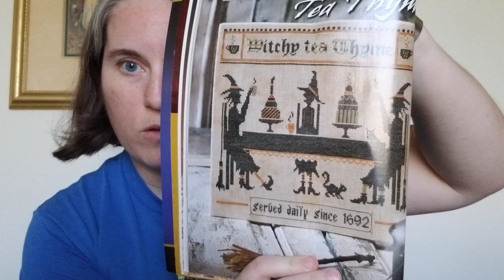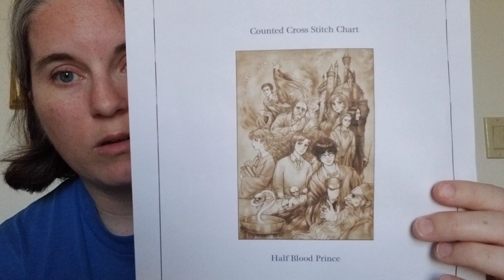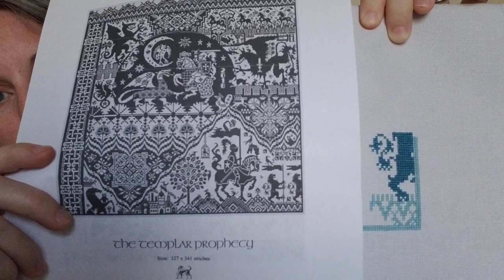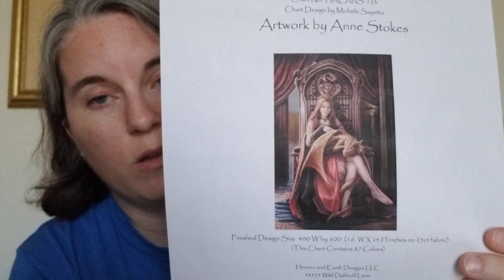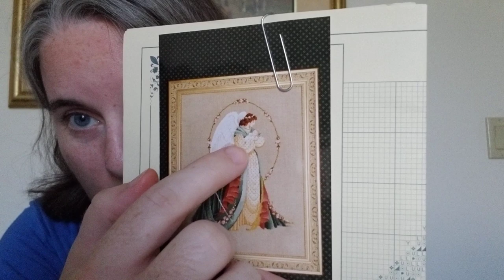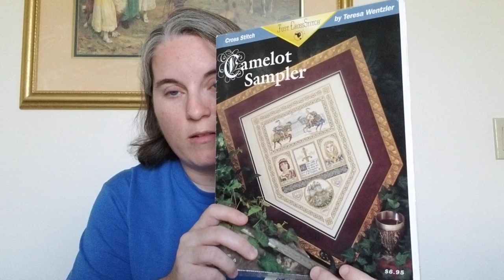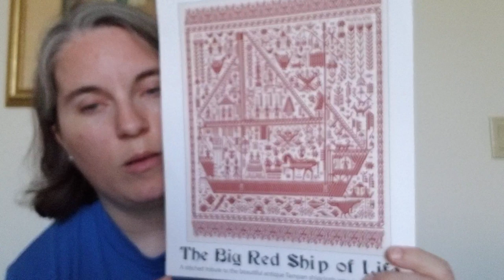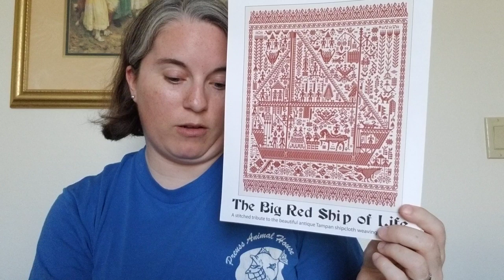Flosstube 34: A start & a finish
Thanks for commenting, liking & watching!  Newcomers - welcome!  You can follow my stitching progress on Instagram: @spartanstitcher.